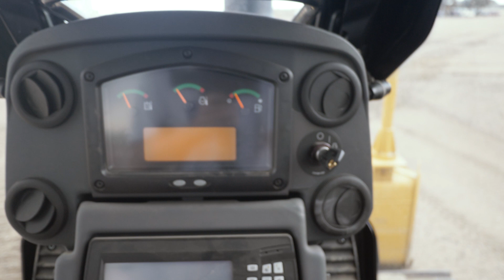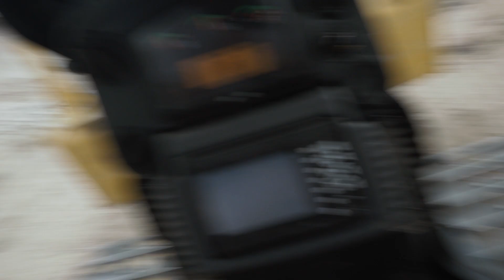We started our PITBIKE TRACK!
So we started the beginning of our pitbike track. It's pretty fun so far on our crf110 but we still need to make the track a lot better and the jumps a lot bigger if it is going to be our pit bike dream track. These 2020 Honda CRF110F pitbikes are way too much fun and the fuel injection on them is a game changer. We are up at 7000 feet but they still run like champs. Parts are starting to come in as well so the 110 build is going to start soon. Then we will have the capable bikes so we can build the sickest pitbike track ever.

If you would like to watch me ride a big bike, here's a GoPro of me riding my Honda CRF450R:

It's the most powerful way to contribute to the growth of the channel by far:

Vlog 046

Tyler Monks
(Pro Motocross Privateer)